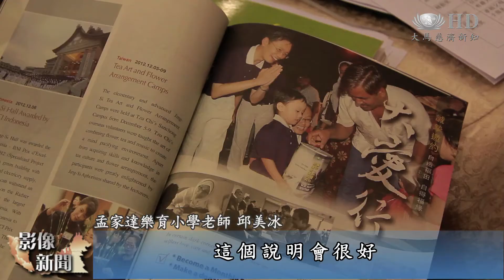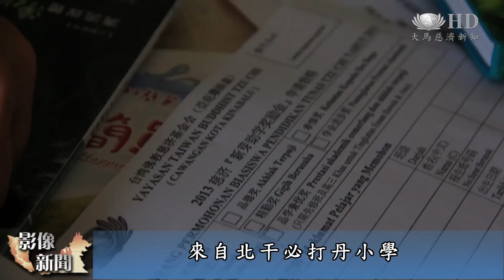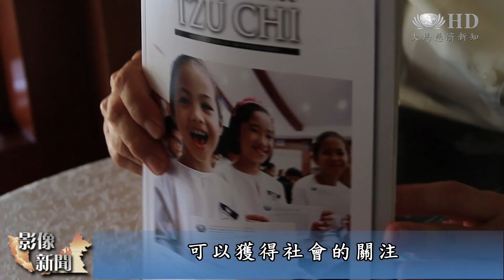亞庇首次新芽說明會 以愛助貧戶 [HD]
2013年慈濟新芽助學獎勵金即將開跑，馬來西亞亞庇聯絡處首次邀約各校老師們出席說明會，互動中達到溝通與共識，讓老師們了解這項計劃的推動，同時更加認識慈濟。

孟家達樂育小學老師 - 邱美冰
這個說明會很好，因為他會給老師們一個新的概念，說明這個活動的目的，然後那個申請的條件也說得很清楚，所以我想盡我的力量去幫助這一些貧困的學生。

說明會吸引了51間中、小學，共65位老師出席。當中"幸福校園計劃"引起老師們的興趣，踊躍提出疑問，希望為學校有需要的學生盡一份力。

斗亞蘭巴町中學老師 - 瑪姿安
其實我被其中一項援助吸引，就剛才林女士（慈濟同仁）所提出的交通補助，在我執教的學校就面對學生出席率不佳的問題，當中主要的因素就是交通費。

亞庇中華小學老師 - 鄒桂芬
有興趣是那個交通津貼，可能很多（學生）要用到那個，（現在）那個交通費用相當高，因為我們常常跟學生有互動就知道。

慈濟同仁 Vs 塔米娜老師
這裡有12個月，但是我們的獎勵金審核會根據6月至8月

找到問題的根源，解決問題的根本。來自北干必打丹小學的塔米娜老師，才剛完成另一邊的會議，就趕緊前來說明會現場，殷勤向慈濟志工請教。

北干必打丹小學老師-塔米娜
當慈濟告知今天有這個說明會，我是竭力要來出席，因這是我的責任，當我從慈濟社工接受到詳細的資訊，就更明白了，不會有疑惑和錯選。

新芽助學獎勵金說明會吸引了，有志的老師們出席，意味更多貧困家庭的學生可以獲得社會的關注，讓孩子看見希望。

大愛新聞 楊秋鳳 馬來西亞 亞庇 報導